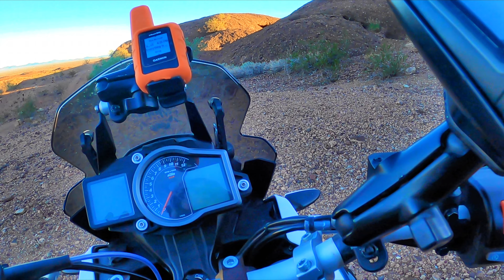Solo Motorcycle Camping Plamosa Mountains Arizona KTM 1090 Adventure R Adventure Dual Sport Mo